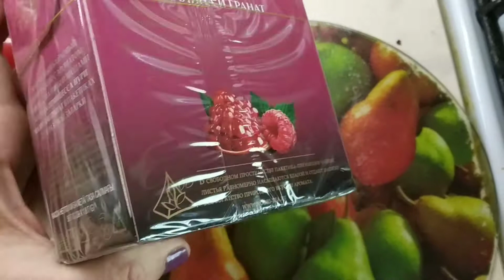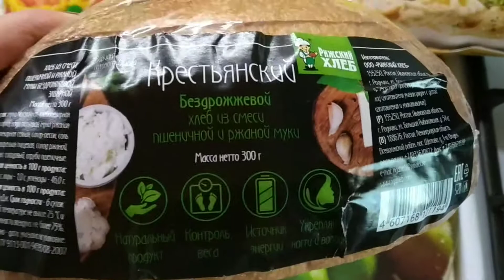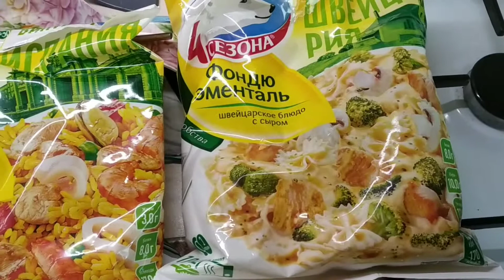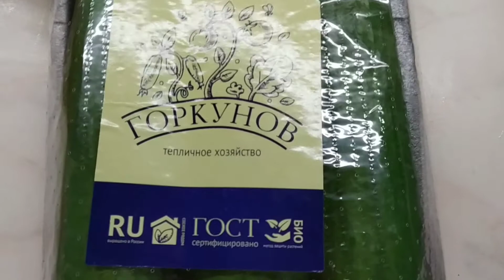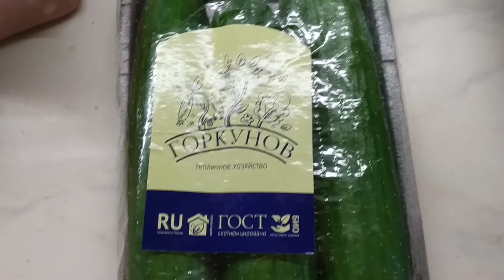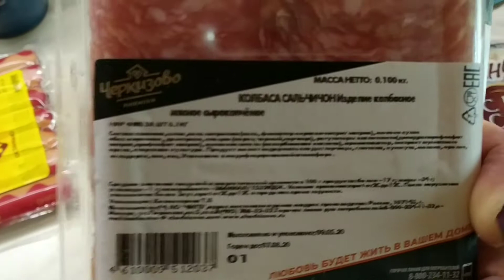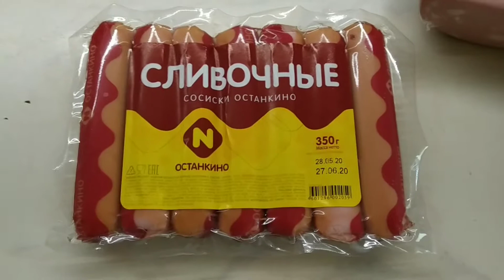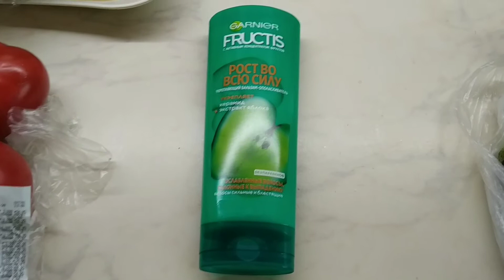BILLA/ ОБЗОР ПОКУПОК/ СКИДКИ